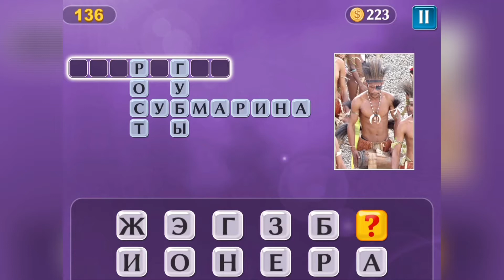PixWords Уровень 136